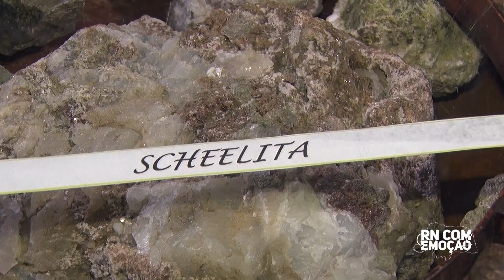RN COM EMOÇÃO - EPISÓDIO 4 - GEOPARQUE SERIDÓ PARTE 2